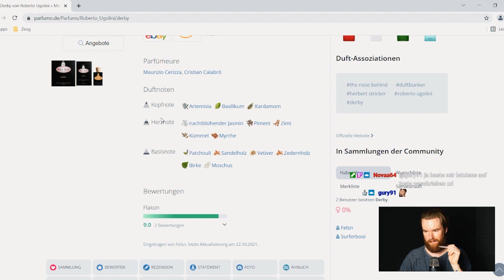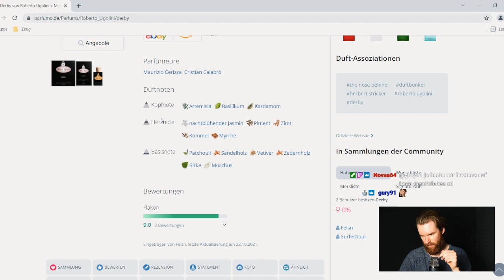ROBERTO UGOLINI 4 ROSSO & DERBY | Zwei neue Superstars von Herbert! 🤩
Ich teste die neuen Düfte von Roberto Ugolini - 4 Rosso (Extrait de Parfum) und Derby (Eau de Parfum). Der eine wie Black Afgano von Nasomatto, der andere karamellig-würzig für den Winter.